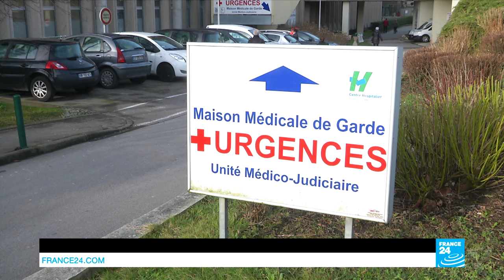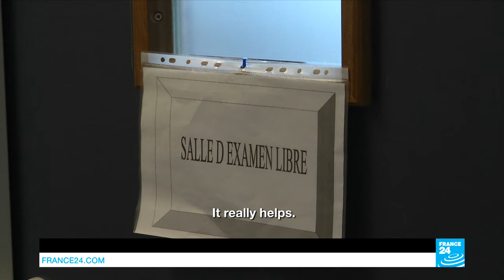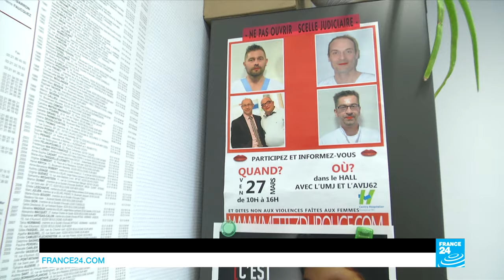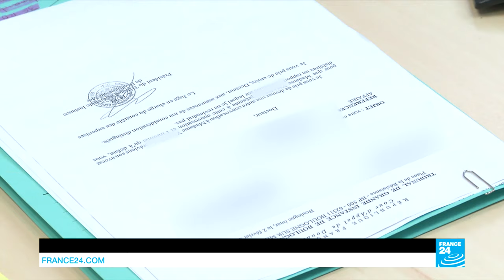Domestic violence: French hospital takes new approach to stop ‘hidden crime’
This week, FRANCE 24's 51% looks at how a French hospital is trying a new approach to reach out to those affected by domestic violence. Also, where having your period means being forced to live in a hut. Despite the practice being outlawed in Nepal, it's still common in the country's far western regions. Plus bend it like Algeria; we take a look at the rise of women's soccer in the North African nation.